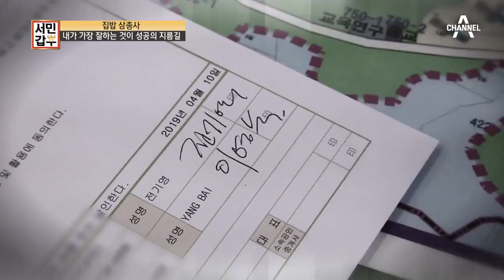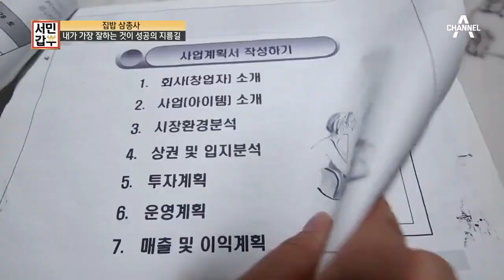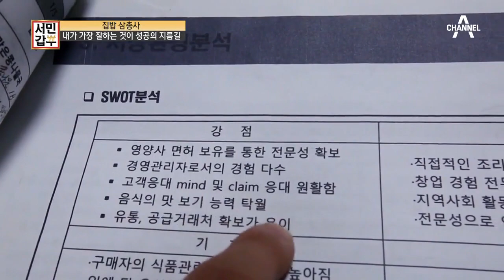*집밥 삼총사의 등장* 성공의 지름길이 되어주었던 갑부의 동업자! | 서민갑부 254회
직원들에게 믿고 일을 맡길 수 있다는 것이
갑부에게 제일 큰 힘이 됐다는데...